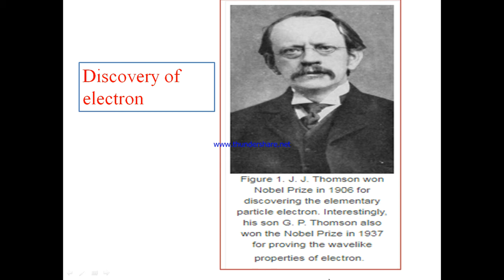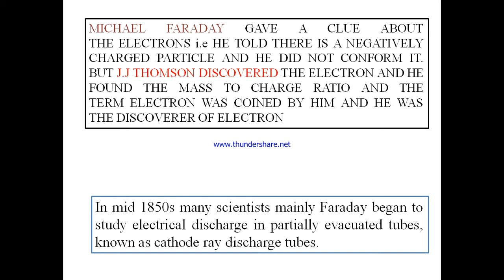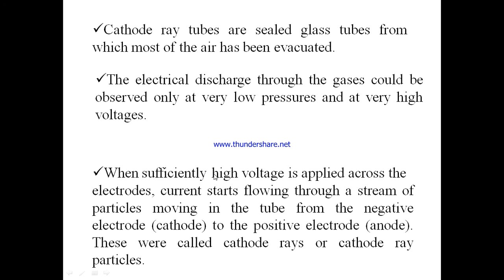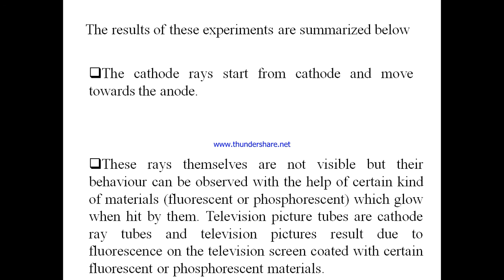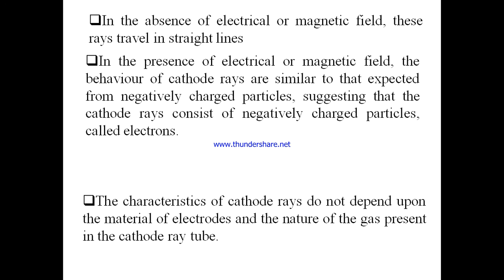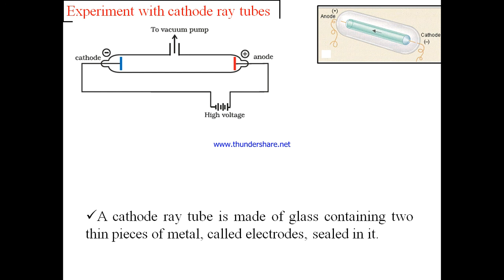Discovery of electron (Lecture 1): Cathode ray tube experiment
Cathode ray tube experiment